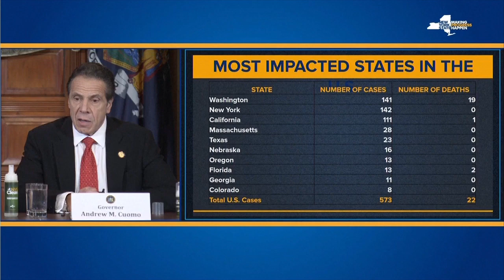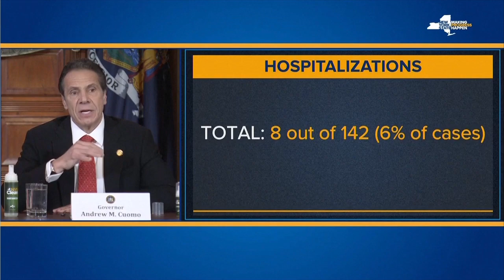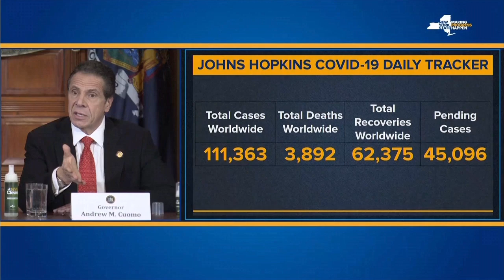WATCH: New York Gov. Cuomo provides an update on coronavirus and introduces NY State hand sanitizer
New York Governor Andrew Cuomo provides an update on coronavirus response as price gauging increases and hand sanitizer becomes expensive and less available. Also, the governor provided the latest update on the coronavirus numbers and the protocol for responding as the coronavirus spreads.